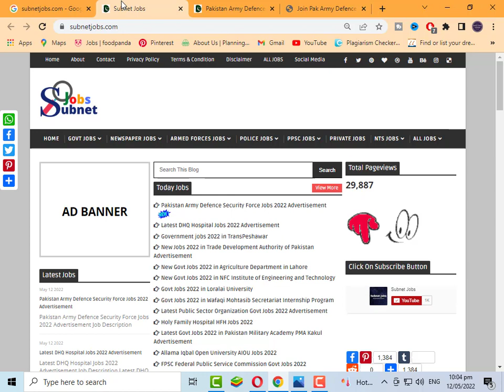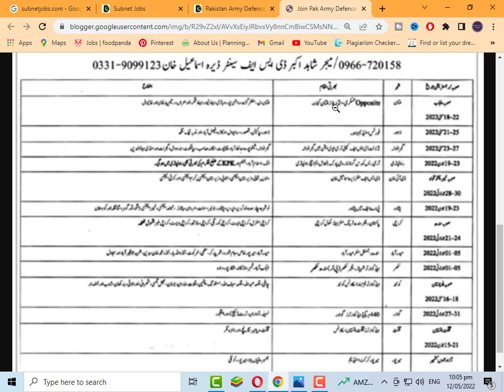Pak Army May New Jobs 2022 | Pak Army Soldier Jobs 2022 l Today Jobs in Pakistan 2022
Pakistan Army Defence Security Force Jobs 2022 Advertisement has been recently announced in the advertisement of The Nation and Daily Express Newspaper by the Government of Pakistan. Applications from eligible people are invited through the prescribed application form. In these Latest Jobs 2022 of Pakistan Army Defence Security Force the eligible candidates from all over the country can apply through the organization-defined process and can get these latest Jobs in Pakistan 2022 after the full recruitment process.

pak army jobs april 2022
pak army jobs july 2022
pak army jobs may 2022
today all jobs update
today jobs